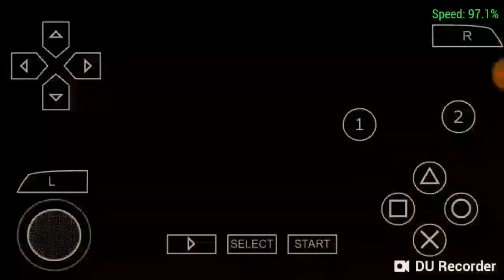NEW DBZ TTT MOD ATTACK BT3 ISO FULL AND CHARACTERS DBZ BT3 2018